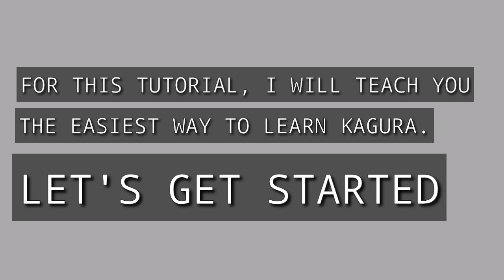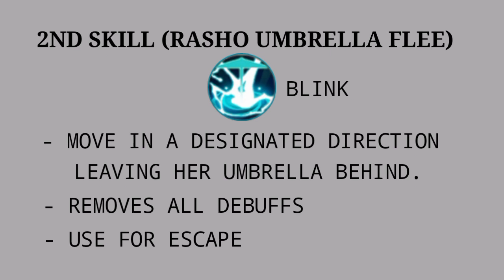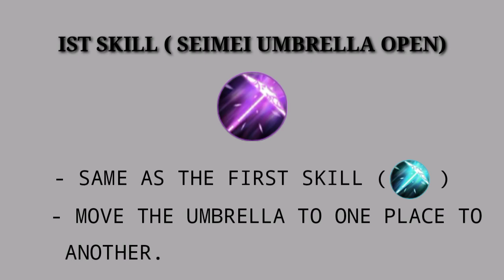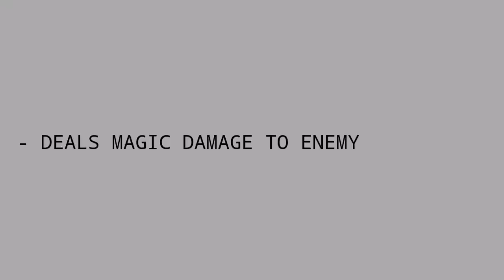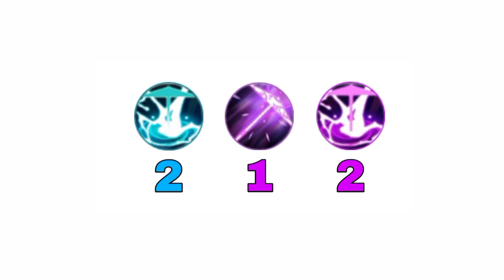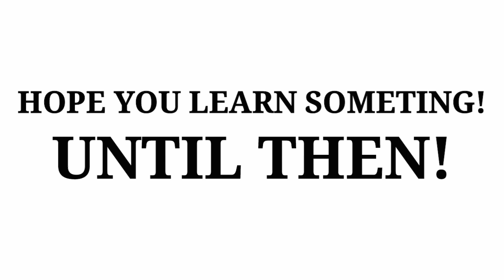KAGURA TUTORIAL- LEARN KAGURA'S SKILL, COMBOS AND ITEM BUILD || MOBILE LEGEND BANGANG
KAGURA TUTORIAL- LEARN KAGURA'S SKILL, COMBOS AND ITEM BUILD || MOBILE LEGENDS BANGBANG